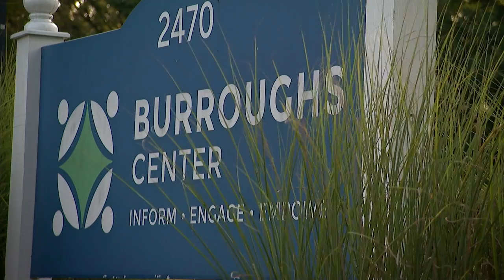Local organization prepares to help refugees from Afghanistan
As Connecticut locals try to understand what is happening in Afghanistan, a local group that aids refugees says it is ready to help.